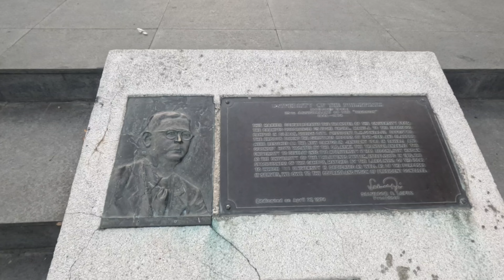Jogging tayo sa UP